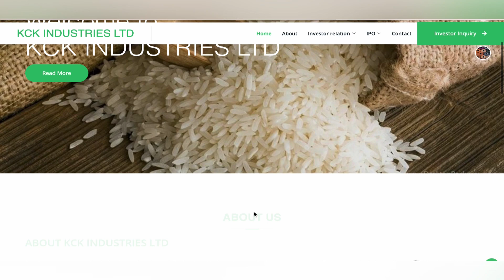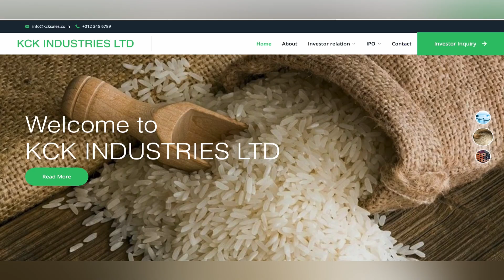KCK INDUSTRIES STOCK TARGET ANALYSIS 💐 KCK INDUSTRIES STOCK NEWS | LATEST NEWS FOR STOCKS 15-11-24